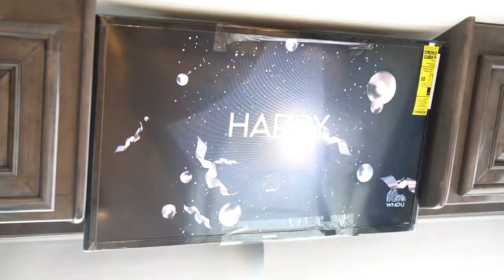2019 Delivery Checklist- Front TV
Front TV for 2019 Cornerstone, Anthem, Aspire, & Insignia.